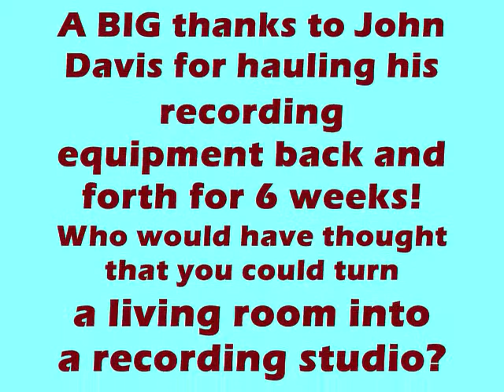School of Rhythm Sample Track - Pre-AP Shredding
This is a 25 second sample of the first track on the CD School of Rhythm.  Recorded in the living room of the Rochen Household.  Drums by Angus Rochen, Guitars by John E. Davis.